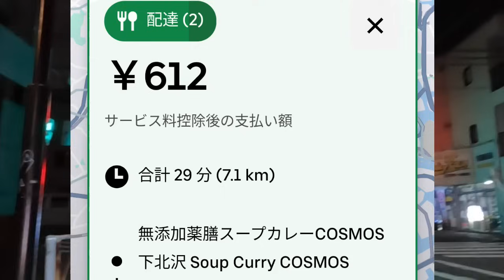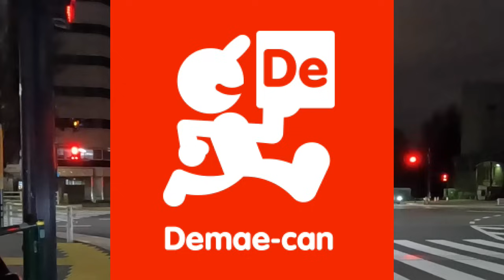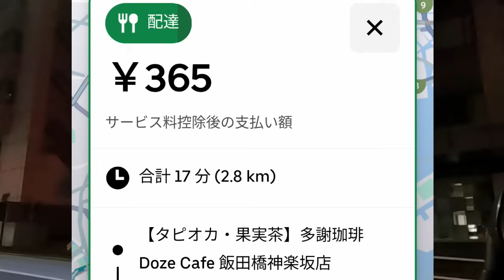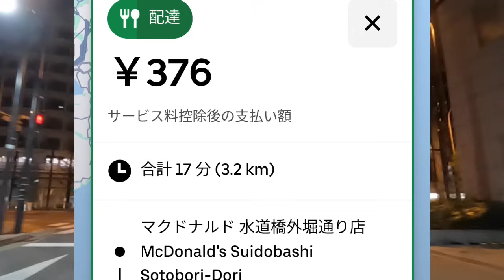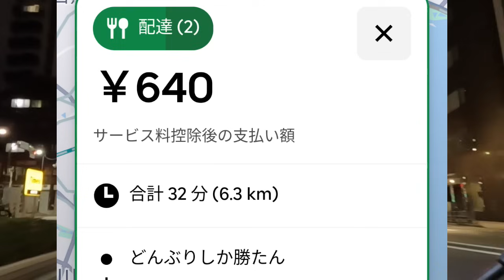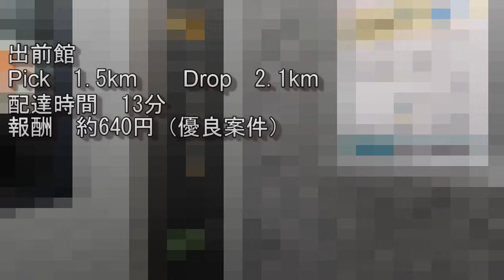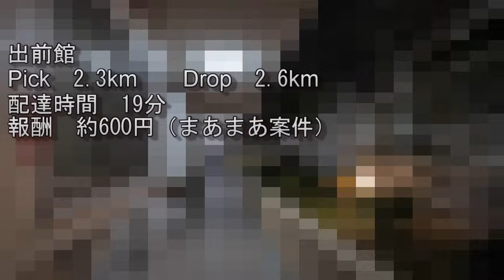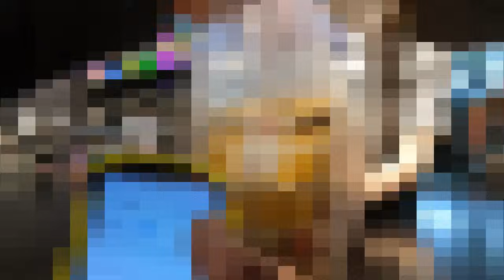ウーバーイーツ＠2024/2/1（後編）＆2/2＠Uberの報酬低下に懸念を抱く配達員その４＠東京都、千葉県